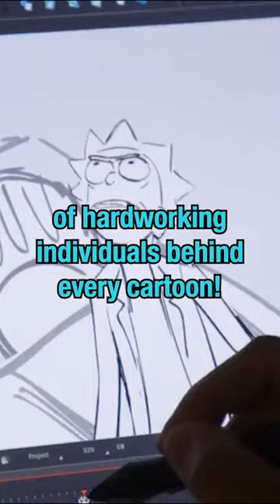Rick and Morty Isn't the First Time This Happened..